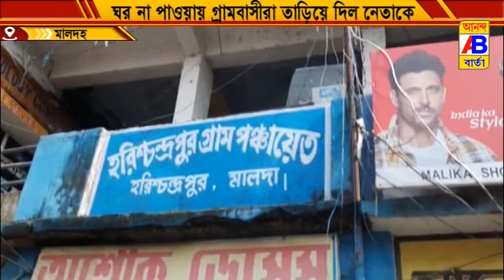গ্রামবাসীরা তাড়িয়ে দিল নেতা কে